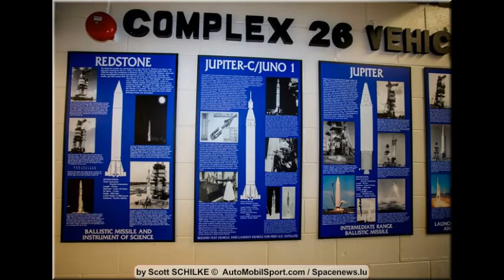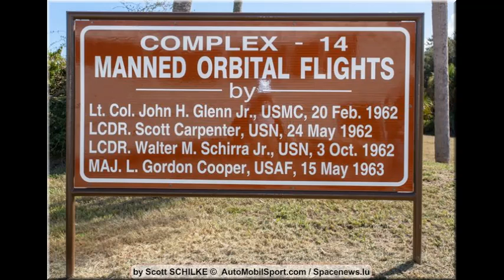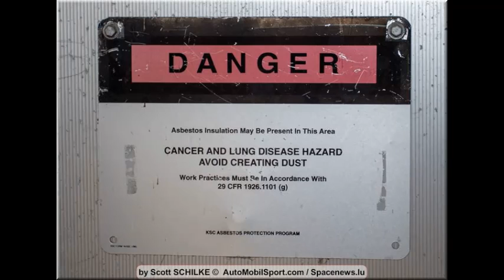Video Cape Canaveral Historic Tour 4 10 2019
Video First Cape Canaveral Historic Tour on October 4th, 2019 with photos from Scott Schilke AutoMobilSport.com / Spacenews.lu